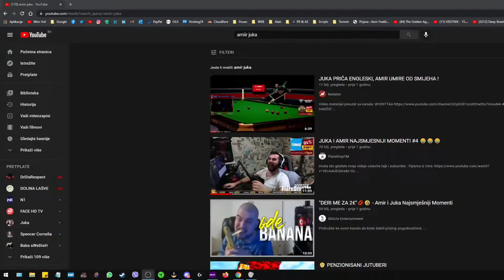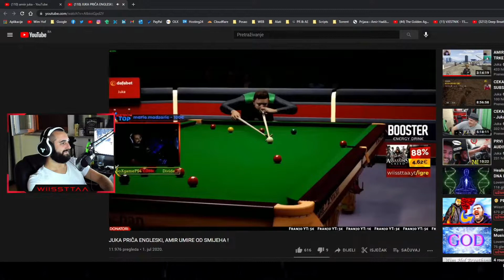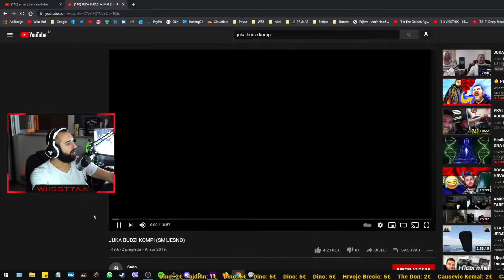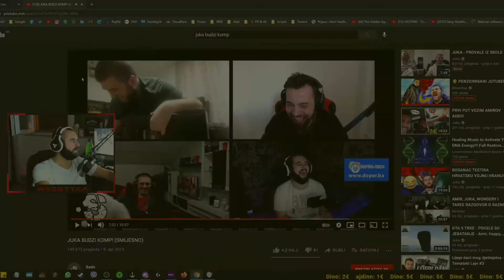AMIR HADŽIĆ REAKCIJA NA JUKA PRIČA ENGLESKI & JUKA BUDZI KOMP (SMIJESNO)